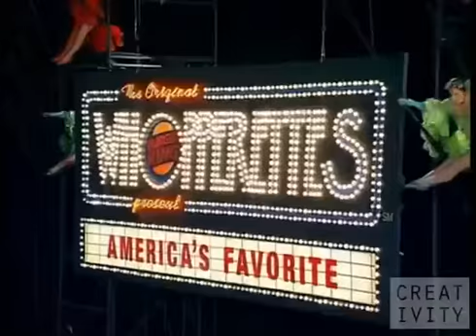Burger King America’s Favorite